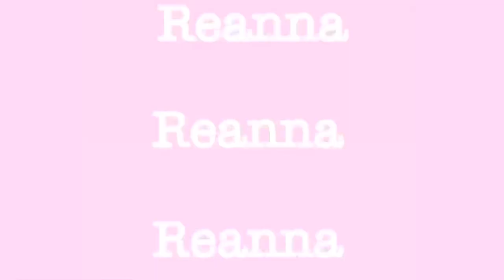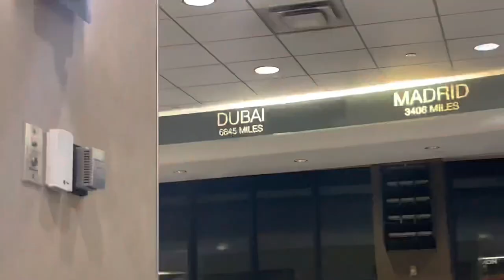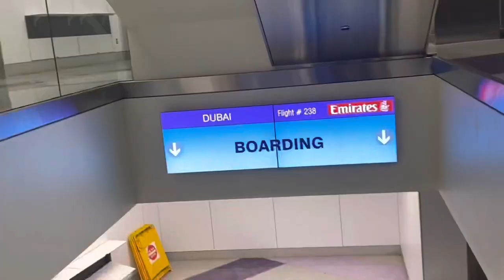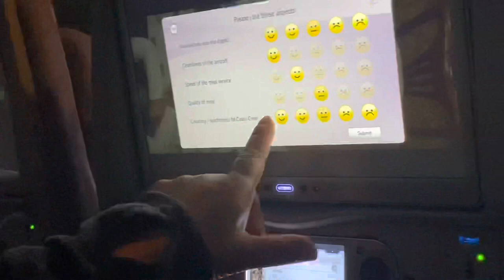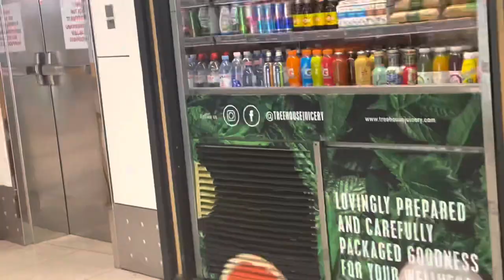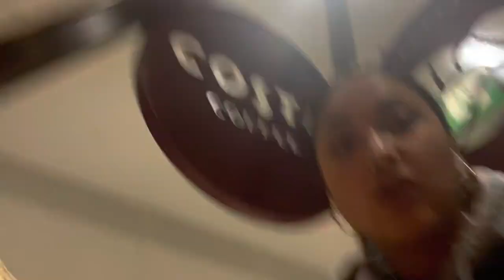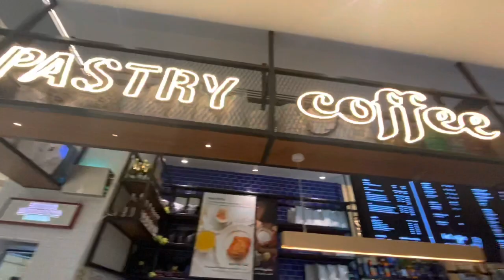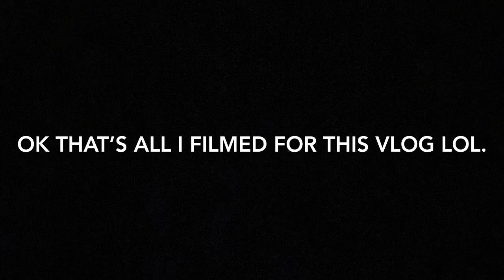Airport Vlog/ fly with me